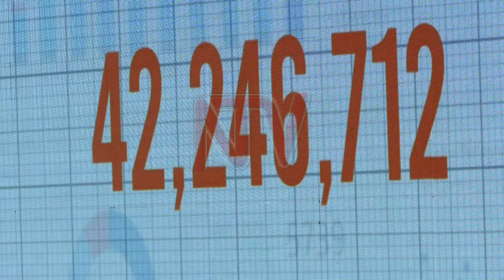President Museveni says superstitions about counting children should stop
President Museveni has urged Ugandans to abandon superstitions about counting the number of children they have being related to bad luck. He spoke at the launch of the 2024 National Population and Household Census preliminary results, addressing recent cases where some people refused to be counted because of their beliefs. The Uganda Bureau of Statistics says Uganda's current population is 45.9 million. Nobert Atukunda reports.